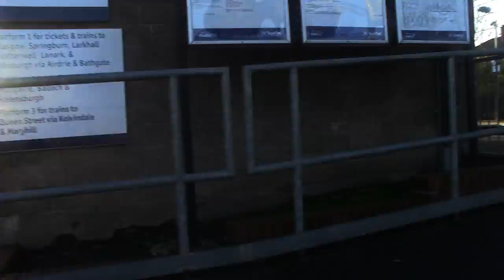Anniesland Station Information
in this video i show you how to access Anniesland Station.